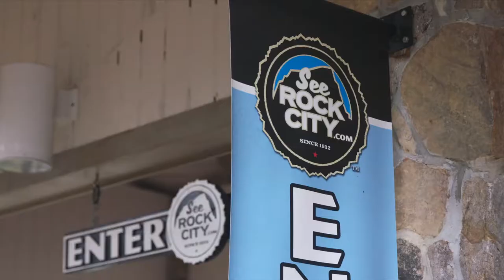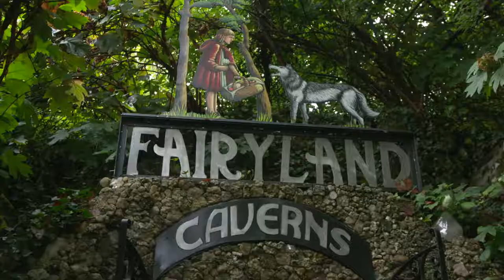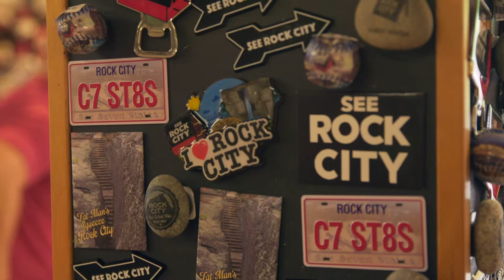See Seven States and much more at this Unique Spot in Chattanooga, TN - Tennessee Valley Uncharted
Bill Chapin, 4th generation owner of Rock City, elaborates on the history of the area and the impact it has on all generations. Aerial meets up with him for a tour around Rock City and discovers his passion for the beauty of this geological and botanical wonder.

Credits:
Host: Erick Baker
Executive Creative Director: Joseph Nother
Executive Producer: Taylor Walters
Director of Photography: Cody Walters
Producers: Kristin Majni, Adam Wigren, Emily Bullen
Writers: Taylor Walters
Camera Op: Damian Young
Sound: Lee Lannon
Post Production Supervisor: Michael Cummins
Editor: Ian LaPierre
Sound Editor: Mike Dearing

Special Thanks To:
Ruby Falls
Rock City
Hales Bar Dam
Pat Ezzel
Chattanooga Segway Tours
Incline Railway
IRONMAN Chattanooga
Stephanie Weldon
Soddy Daisy High School
The Chattanooga Hotel
Chattanooga Convention & Visitors Bureau
Polished Pig Media
Picnooga
NPALL Audio

Additional Thanks To:
Auralation Music
CaptionLink